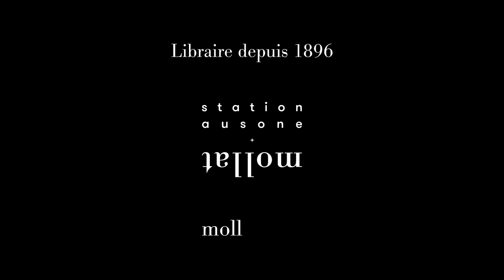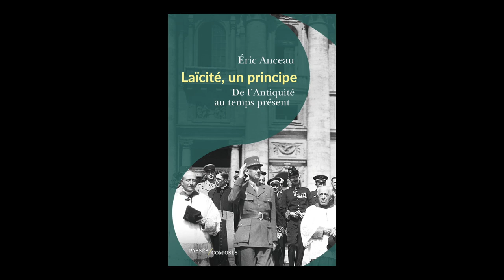Éric Anceau - Laïcité, un principe : de l'Antiquité au temps présent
Éric Anceau vous présente son ouvrage "Laïcité, un principe : de l'Antiquité au temps présent" aux éditions Passées Composés. Entretien avec Jean Petaux.